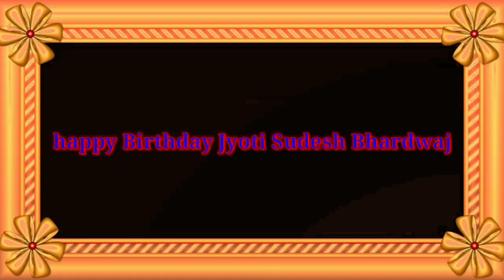विज्ञापन :- ज्योति सुदेश भारद्वाज को जन्मदिन की हार्दिक शुभकामनाएं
जिला इंटक कांग्रेस सचिव सुदेश भारद्वाज के धर्म पत्नी ज्योति सुदेश भारद्वाज को जन्मदिन की हार्दिक-हार्दिक शुभकामनाएं